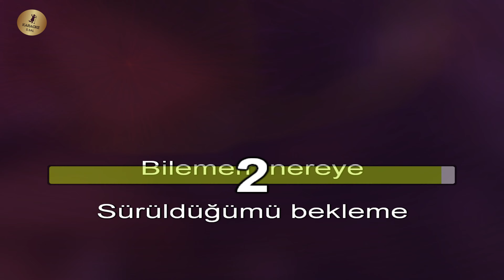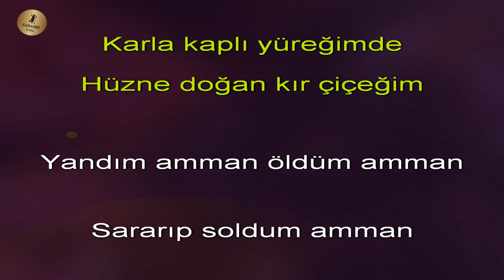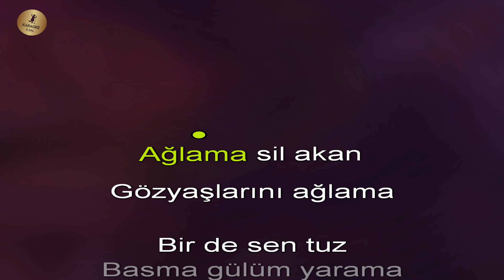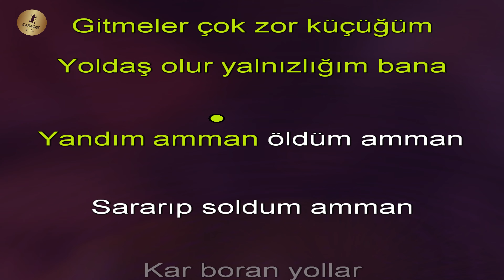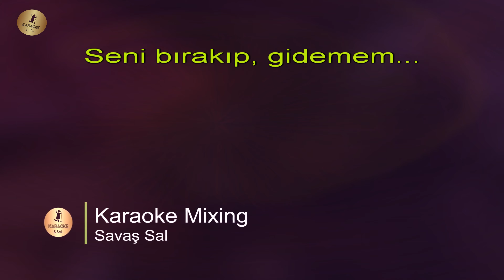Yandım Amman Gidemem Karaoke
🎵 Şarkının Tonu : DO

yandım amman gidemem sözleri ve karaoke şarkısı

Bilemem nereye sürüldüğümü bekleme
Belki kaybolup gidecek bu yürek
Karla kaplı yüreğimde
Hüzne doğan kır çiçeğim

Yandım aman öldüm aman
Sararıp soldum aman
Kar boran yollar
Ardımda sevdan var
Seni bırakıp gidemem

Ağlama sil akan gözyaşlarını ağlama
Bir de sen tuz basma gülüm yarama
Gitmeler çok zor küçüğüm
Yoldaş olur yalnızlığım bana

Sararıp soldum aman
Kar boran yollar
Ardımda sevdan var
Seni bırakıp gidemem

karaoke türküler